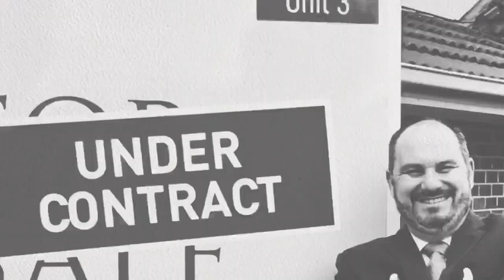11 Japonica St Bundoora ~ Stockdale & Leggo Epping